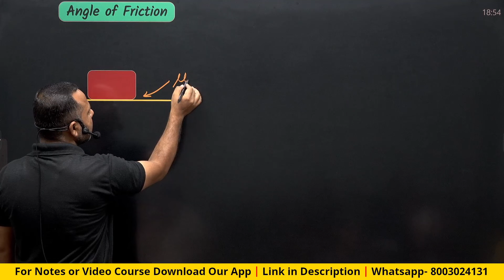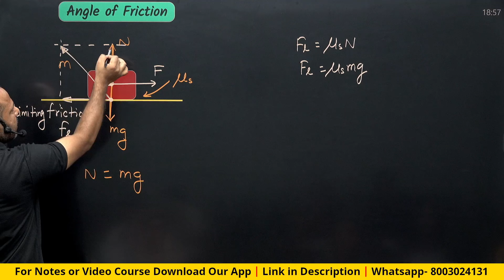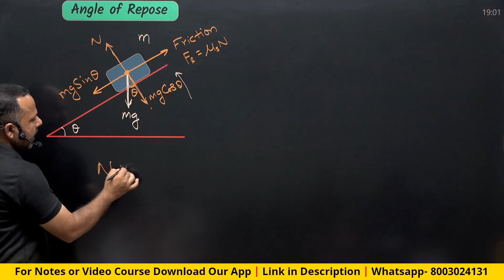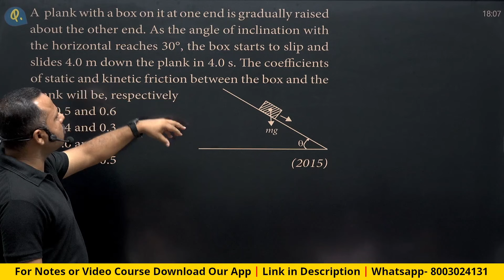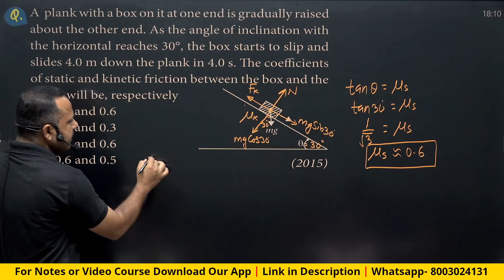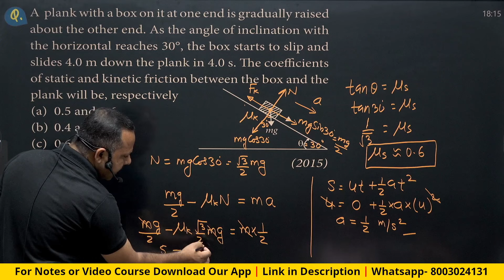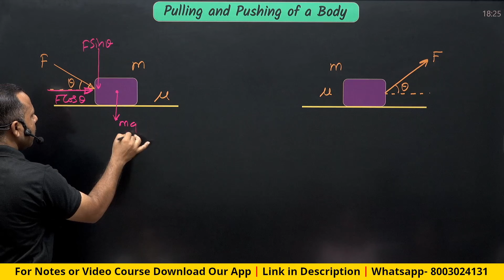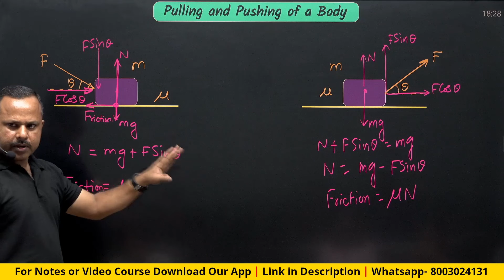3. Angle of Friction | Angle of Repose | Newton's Laws of Motion | Important PYQs | 11th Physics